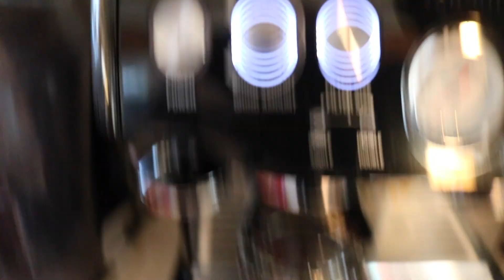literally just me making my morning latte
making my morning latte